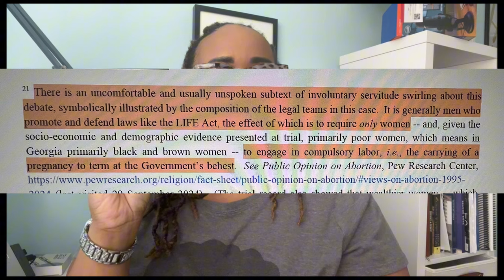Gen Z Women are Wising Up & Leaving Church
Young women in American are fleeing from religion like it’s a house on fire. They are literally running for their lives. The religious divide among Gen Z flops the script: For the first time, more young women are leaving church than men (54%/46%). What does this mean for the future of American politics? That sounds like good news to me…